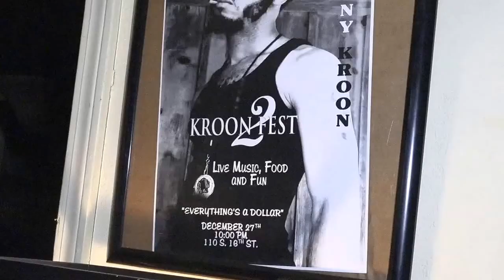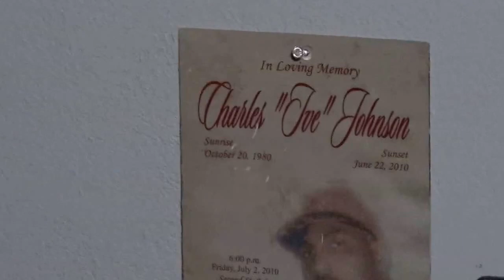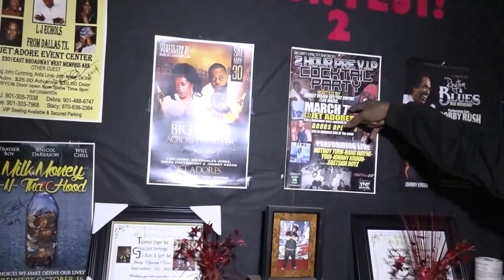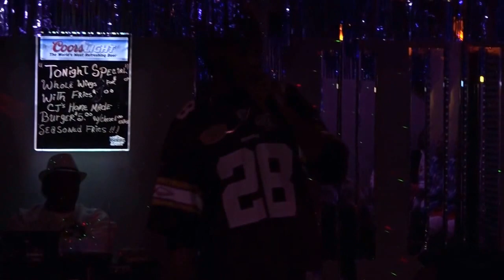New Era...NewBLUEZ!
LIVE @DaSpot...CJ's Blues and Sports Bar!